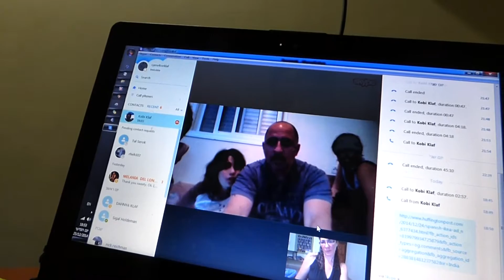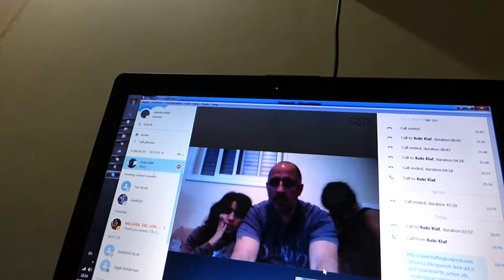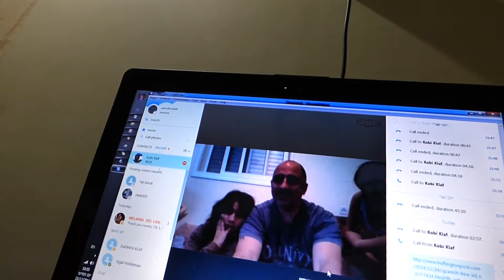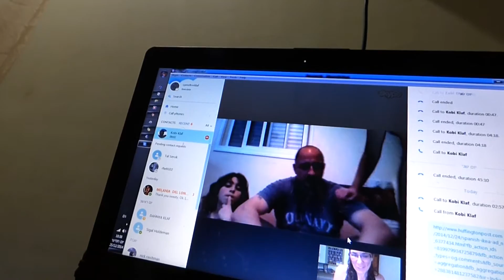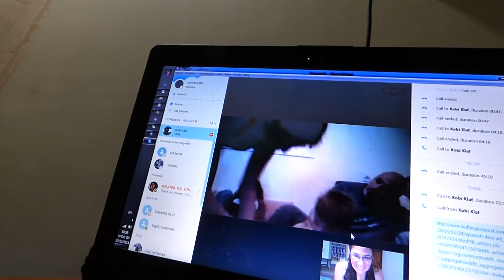The Nomadic Family Watches IKEA's The Other Letter Parenting RTW